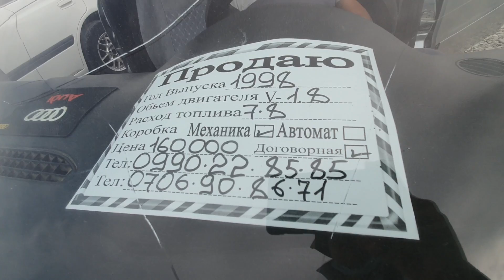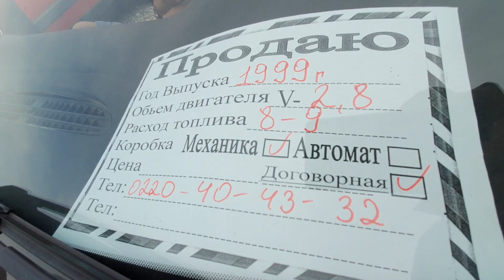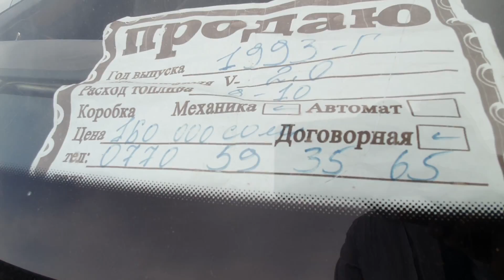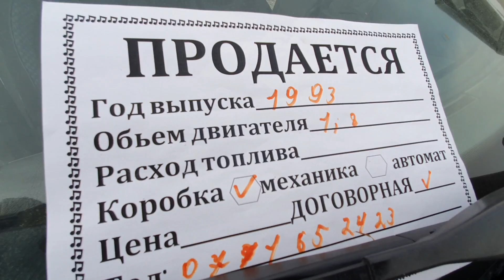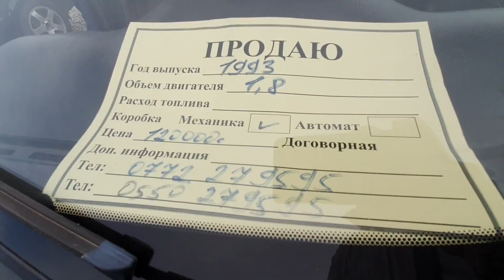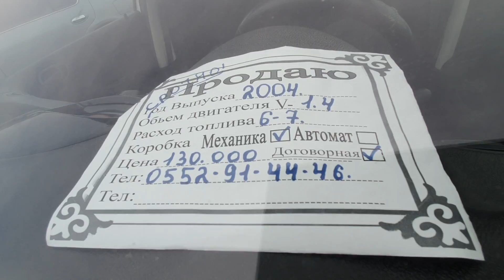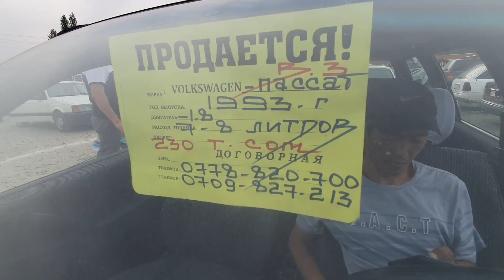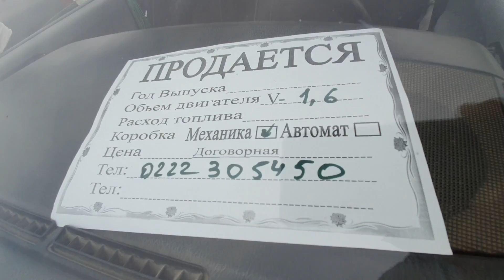200 мин СОМГО ЧЕЙИНКИ АРЗАН БААДА УНААЛАР👍Обмен БАР/ Жапалак Унаа Базары/ 1_АВГУСТ👍МАШИНА БАЗАР ОШ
@Mashina Kg